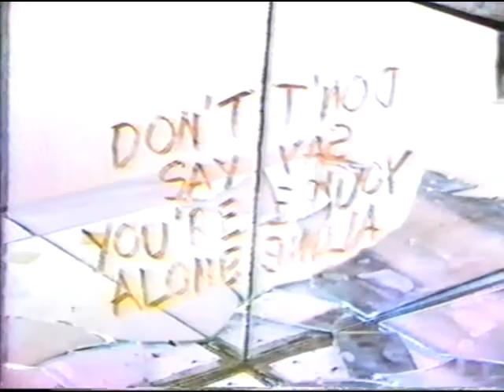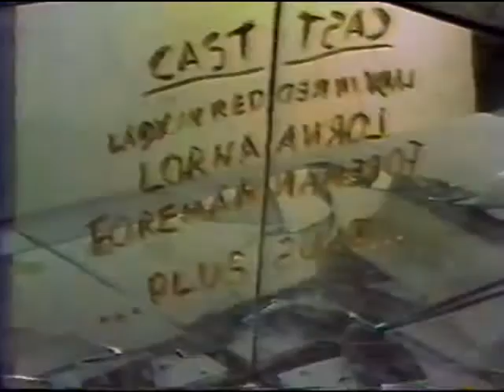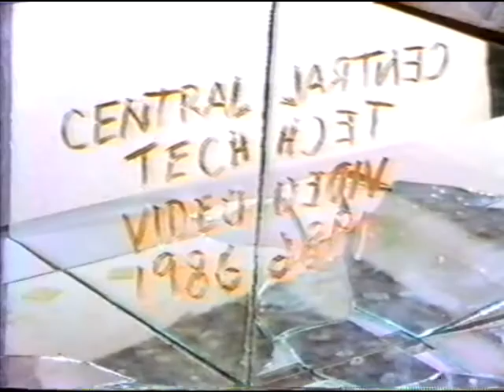Larry Stanley Video Don't Say You're Alone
Larry Stanley was a singer, songwriter and pianist who was very active on the Toronto music scene throughout the late 70’s to 90’s.  A dynamic and theatrical live performer he fronted his own bands as well as supporting artists like Barbara Lynch and Daisy Debolt.  He was funny, witty, kind, and gentle and those who knew him are richer for it.  This is (I think) his only music video produced in the 80’s.  Enjoy